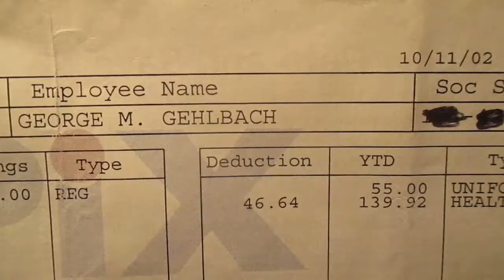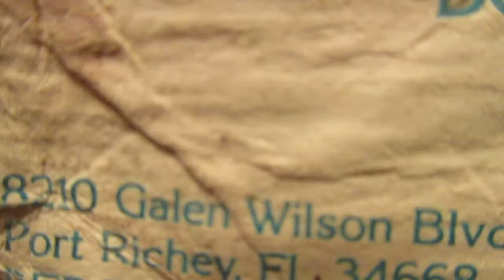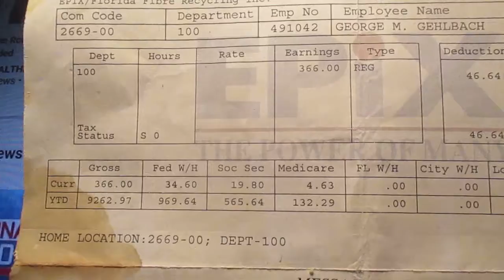A . Cuomo uses the word Apex , does that mean EPIX in the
Shakespearean Translation ? Is Cuomo communicating about a Company that Dominic Piano was involved in ? Are the Cuomo's related or linked to The Piano's ?